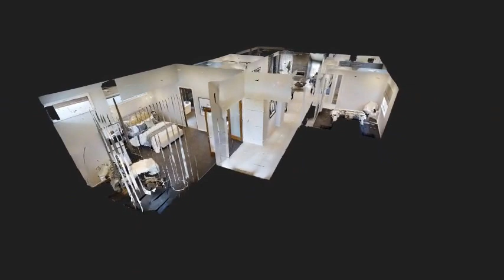Burbank Displays in 3D/VR - Brooklyn 230